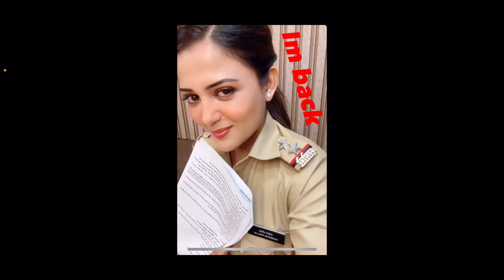Maddam Sir Season 2 Episode 1 would be more Funnier than before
Maddam sir season 2 se related 2 good news about release date and new cast.